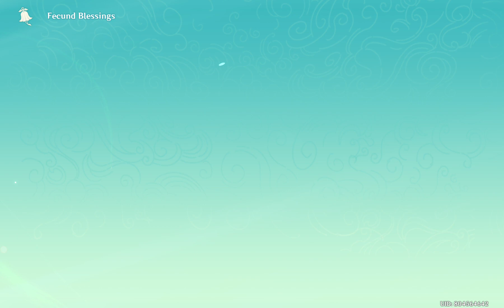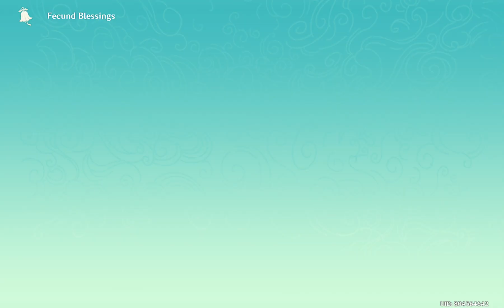Of Ballads and Brews #261